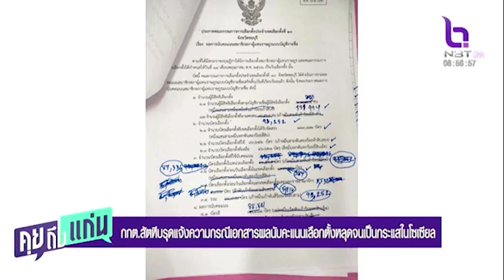กกต.สัตหีบรุดแจ้งความกรณีเอกสารผลนับคะแนนเลือกตั้งหลุด คุยถึงแก่น 18 พ.ค.66